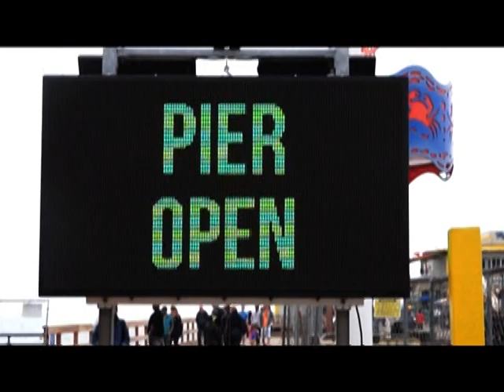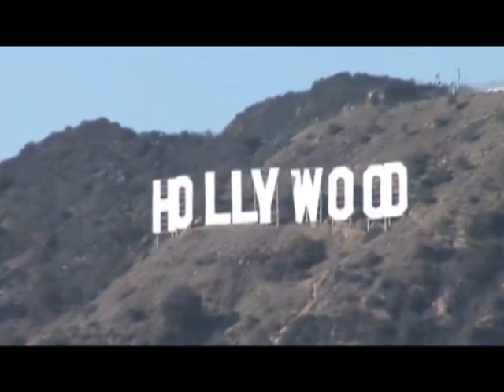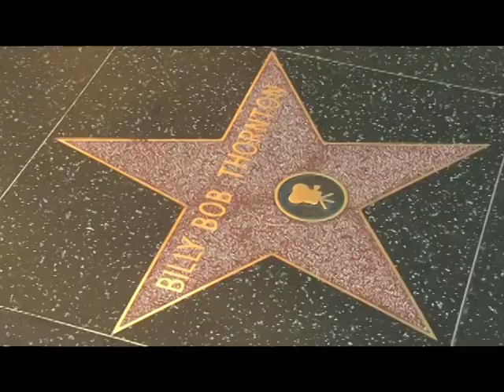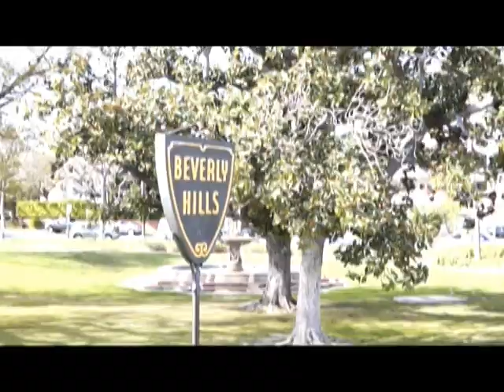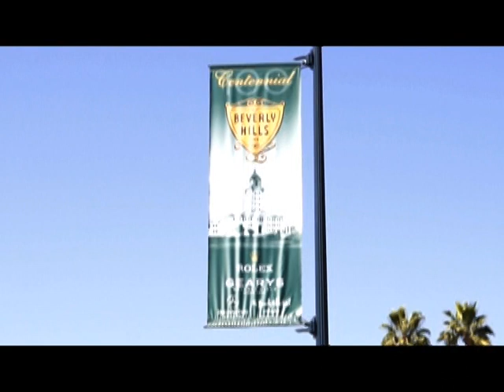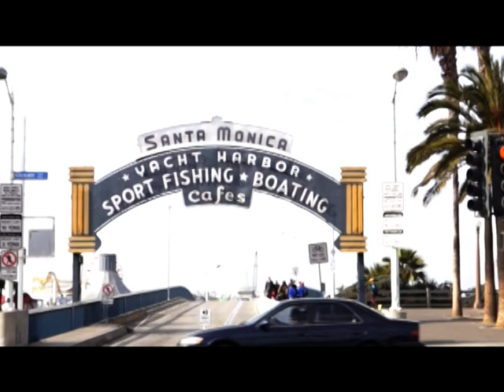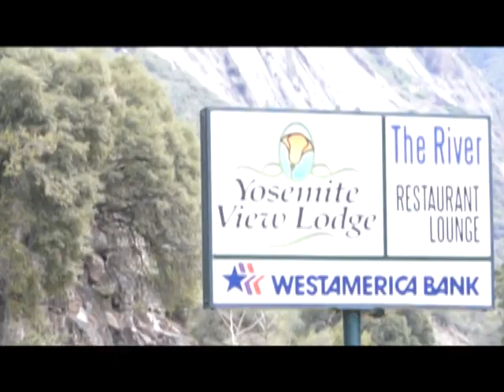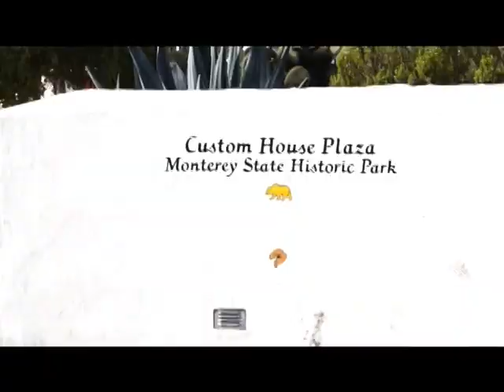LosAngeles San Francisco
Vakantie film 2014 Los Angeles / San Francisco deel 1
Het kost veel tijd om 8 uur film terug te brengen naar 1 a 2 uur
daarom hier het eerste deel. Het tweede deel San Francisco volgt spoedig.